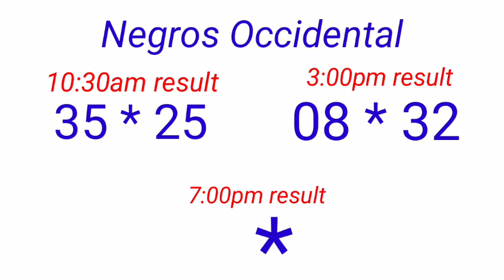STL - NEGROS OCCIDENTAL,SORSOGON September 21, 2022 2ND DRAW RESULT